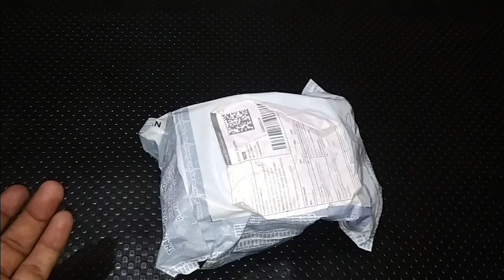Biggest SCAM with me 😭😭 || मेरे साथ तो स्कॅम हो गया 🥺!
Agr video achhi lgi to .

Aur Next video konse cube pe chahiye comment box me batana

3×3 Rubik cube
3 by 3 Rubik cube